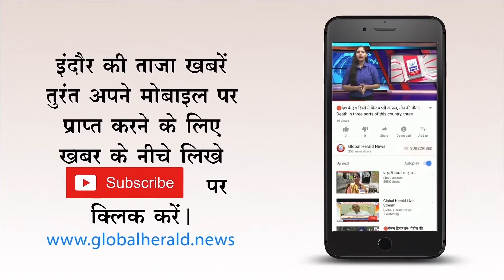🔴 इंदौर - शहर कांग्रेस के तीन प्रवक्ताओं की नियुक्ति अवैध